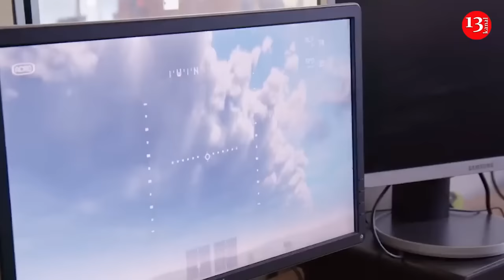UK to provide more than 10,000 drones to Ukraine – Grant Shapps